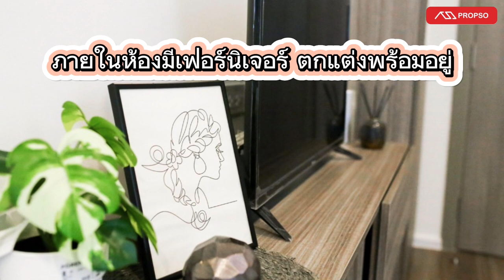71477 ดิ ออริจิ้น รามอินทรา 83 สเตชั่น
71477 เช่าคอนโด ดิ ออริจิ้น รามอินทรา 83 สเตชั่น [The Origin Ramintra 83 Station]
พื้นที่ : 27 ตรม. 1 Bed 1 ห้องน้ำ Freehold ชั้น 5 ตึก : H